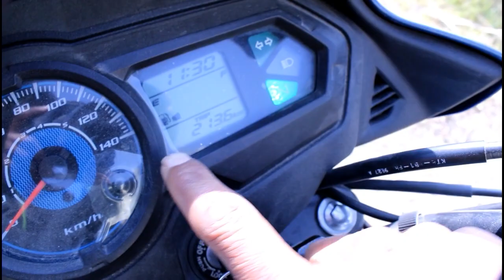1st time bike Chalana sikhe,How to drive bike for Honda 125cc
First time bike Kaise chalaya jata hai aur Iske bare mein Kaise Jankari Pata Karen yah sab video mein bataya gaya hai, Honda CB Shine 125 cc ka bike Chalana sikhen